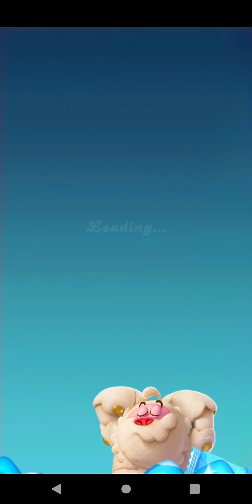Candy Crush Friends Saga Levels 180 To 182 - Android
Candy Crush Friends Saga Levels On Android